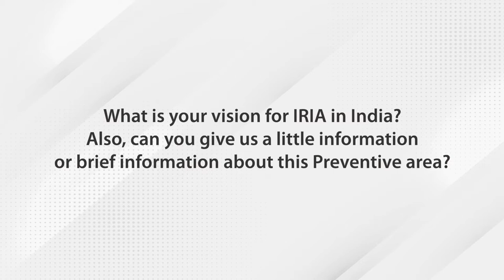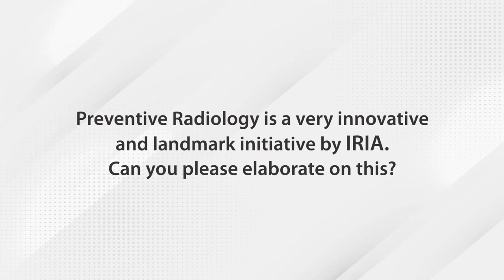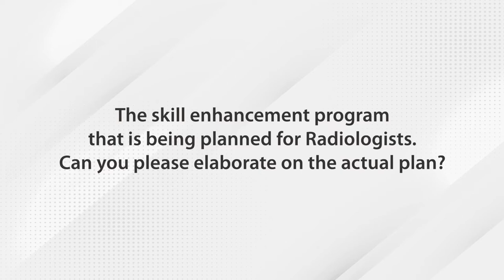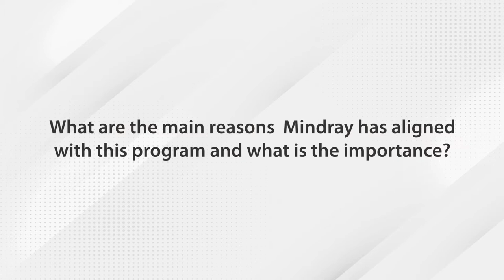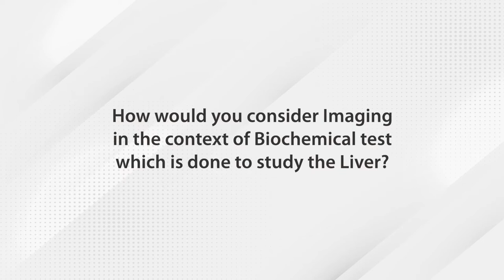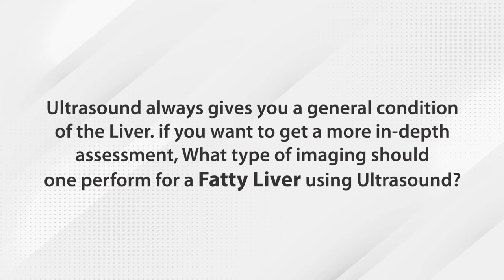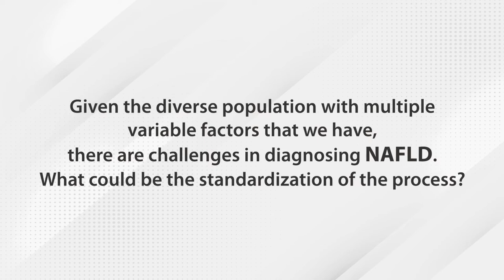Mindray collaborates with IRIA's Preventive Radiology Initiative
Witness the official launch event of the India Radiological and Imaging Association's (IRIA) Preventive Radiology program. This national initiative was started under the leadership of the ex-President, of IRIA, Dr. Pushparaj Batale. It aims to revolutionize healthcare in India by focusing on proactive measures to identify high-risk groups for non-communicable diseases through advanced imaging techniques.

Meet our distinguished panelists:
- Dr. Pushparaj Batale, ex-President of IRIA
- Dr. Rijo Mathew, Member, Scientific Advisory Committee, IRIA
- Dr. Rajas Chaubal, Director, Thane Ultrasound Centre, Maharashtra
- Mr. Ashwani Raina, Director, Ultrasound Imaging Systems, Mindray India

Join us in this insightful video as we delve into the significance of Preventive Radiology in saving lives and enhancing the skills of radiologists for the early detection of diseases in asymptomatic patients. Discover the role of ultrasound and liver elastography in the early diagnosis of conditions such as fatty liver disease and learn about the crucial data being collected for relevant healthcare interventions.

Furthermore, gain valuable insights into the evolution of the imaging industry in India and the partnership of Mindray as a trusted partner in building a healthier Bharat. Mindray and IRIA are committed to pave the way for a paradigm shift in the Indian healthcare sector through Preventive Radiology.

Don't miss this exclusive event that signifies a giant leap toward a healthier and disease-free India.

For any support, please contact Mindray India using the below information:
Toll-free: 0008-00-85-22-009